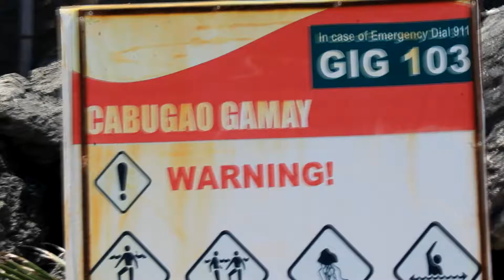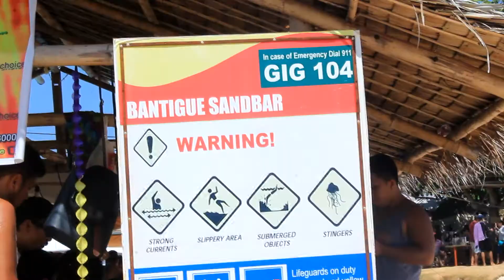SPELUNKING AT ISLAS DE GIGANTES, CARLES (w/ Budget & Itinerary) | Kat Hechanova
Hey there, its yo girl Kat Hechanova!

So last summer, we went to Islas De Gigantes, Carles with my cousins. I tried spelunking and ate sea urchin for the first time! Never thought it would taste this good and it totally tasted like oyster. You guys better try it out!

ITINERARY

DAY 1
- ARRIVAL
- LUNCH
- ISLAND HOPPING
- SPELUNKING
- CHILL
- ATE SEA URCHINS
- NIGHT SWIMMING
- DINNER
- REST

DAY 2
- BREAKFAST
- DEPARTURE

BUDGET

PHP 200 – Bus from Tagbak Bus Terminal to Carles
PHP 300 – Fast ferry from Bancal to Gigantes Norte
PHP 3500 – 2D1N stay and tour package
PHP 500 (estimated price) – Lunch in Gigantes Norte
PHP 300 – Fast ferry from Gigantes Norte back to Bancal Port
PHP 200 – Bus from Carles back to Iloilo City